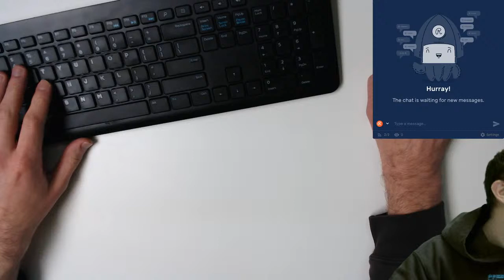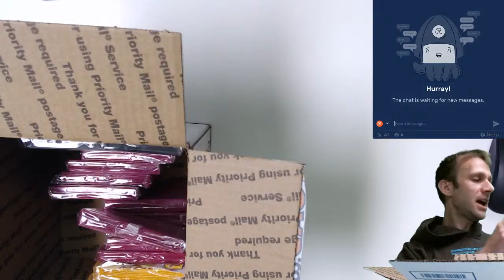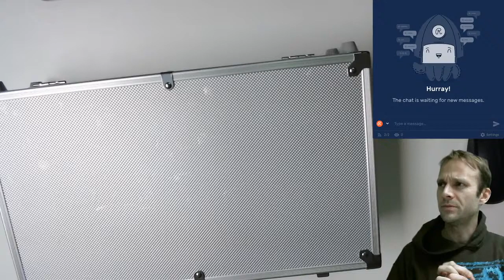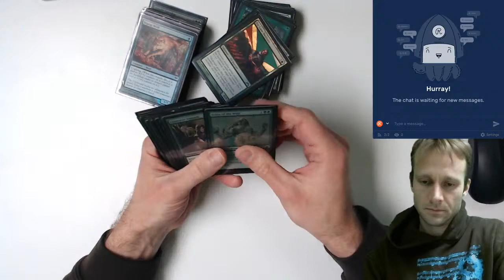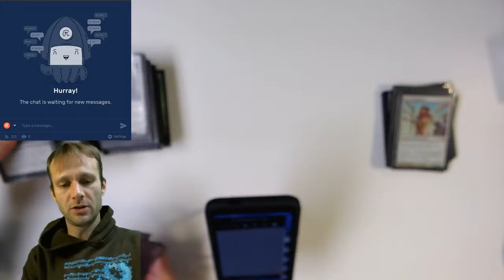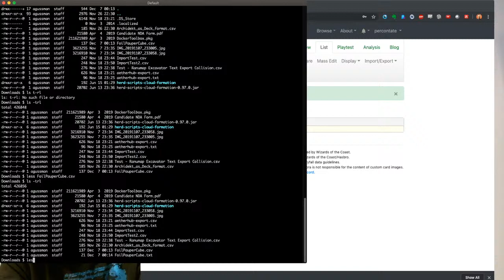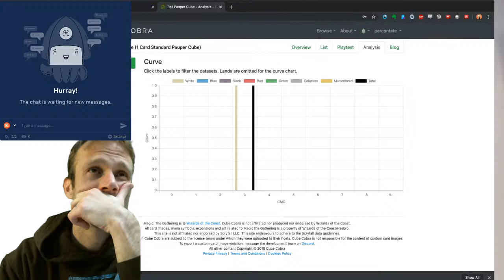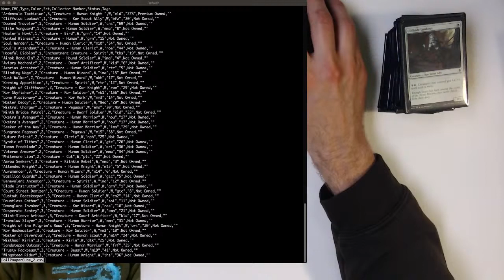[Sealed Fate] Unboxing Sleeves + Other Stuff, Scanning Cube